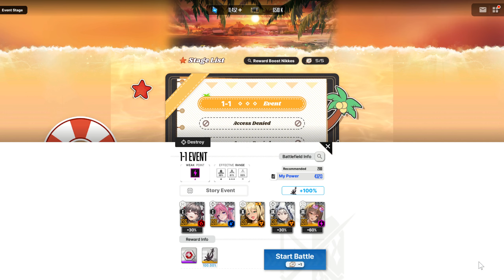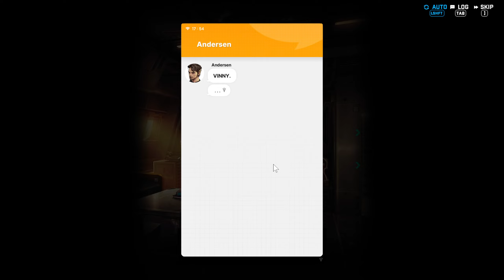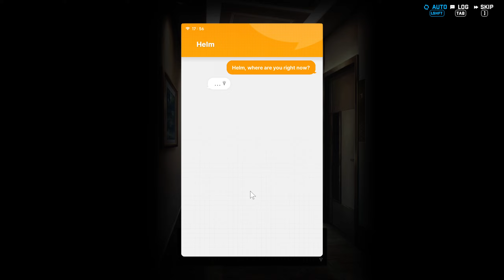GODDESS OF VICTORY: NIKKE | SEA, YOU, AGAIN: Story I: Event 1-1: Reunited with the Sea (JP Dub)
Playing through Event 1-1: Reunited with the Sea of Story I of the SEA, YOU, AGAIN event from GODDESS OF VICTORY: NIKKE using the PC version.

00:00 Commander rests in his room and thinks about how to fight against the heat
00:59 Andersen tells the Commander to come see him
01:26 Andersen explains to the Commander about his next mission at Blue Water Island
03:14 Commander texts Helm to invite her to the mission
04:00 Stage 1-1
04:38 Rapi, Neon, Anis, Frima, Liter, Mary, Pepper, Yan, and Helm gather at the Commander's room